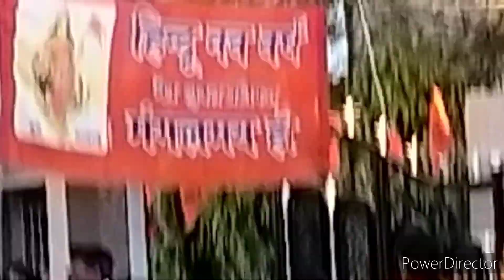chati Chand ke function pe police aa gayi😱😱😱